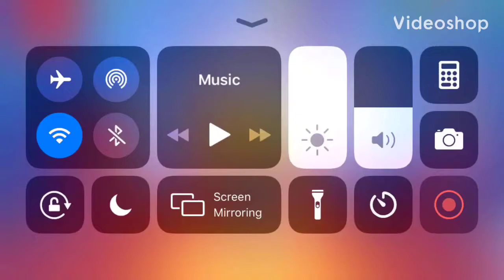Buddy VS His Breakfast (Pancakes)